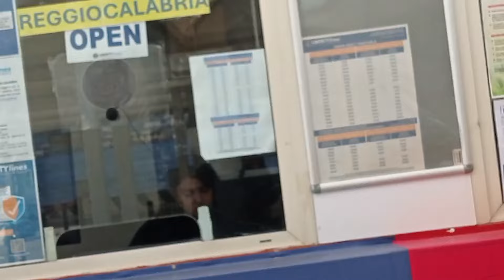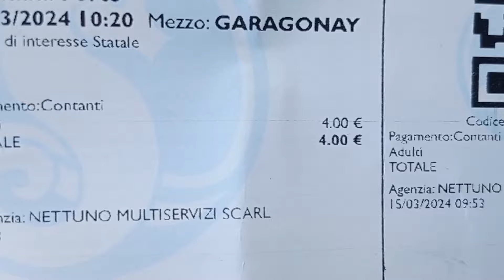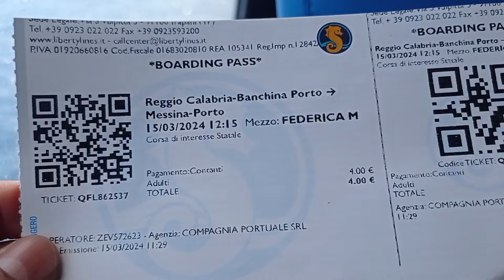السياحة في جنوب ايطاليا معلومات هامة شاركت معاكم تجربتي الشخصية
السياحة في جنوب ايطاليا معلومات مهمة شاركت معاكم تجربتي في السفر من منطقة la Sicilia الى منطقة Reggio Calabria ثمن التذكرة والوقت الذي استغرقته الرحلة عبر المركبات التي تحمل المسافرين عبر البحر الطبيعة الساحرة بالمنطقة وإمكانية التنقل من مدينة ميسينا بجزيرة صقيلية الى مدينه ريدجو كلابريا بجنوب ايطاليا بثمن مناسب وفي وقت قصير